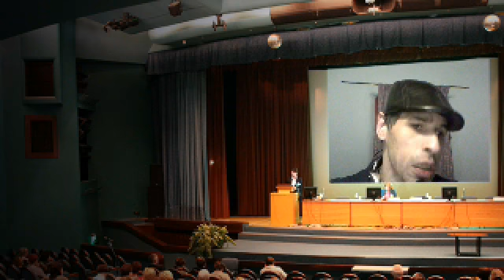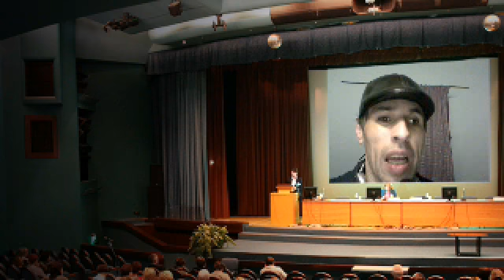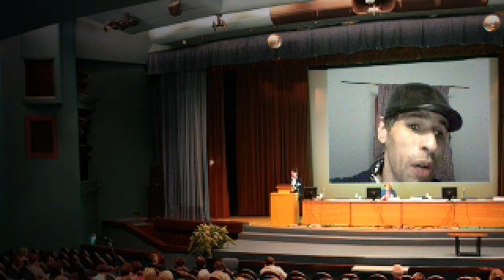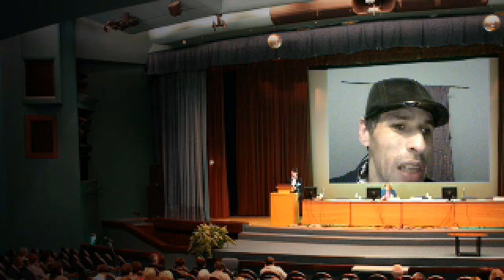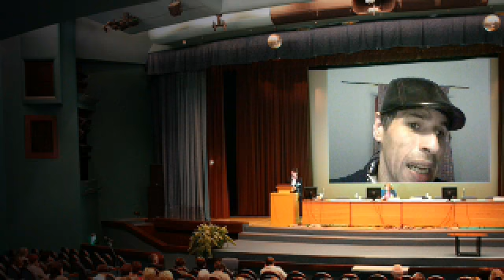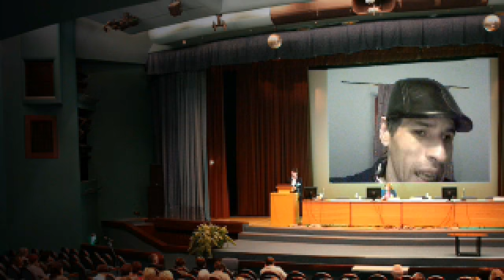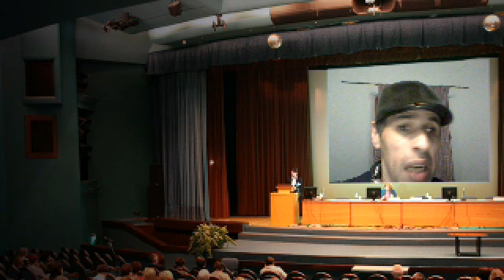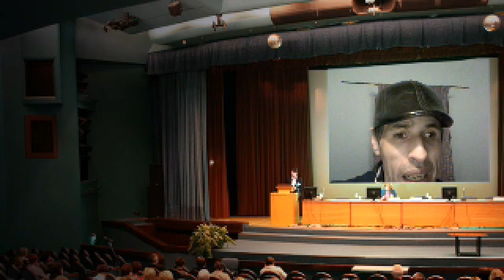poema LA PLAZA. y msj a mi amiga; Sandra.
compartir texto y comunicar.